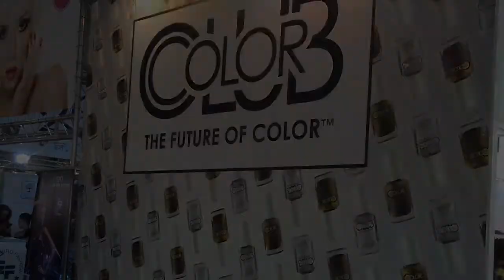Galaxy NailArt tutorial per Color Club Cosmetic by Lucrezia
In diretta dallo stand Color Club Cosmetics di Imec Nails un tutorial passo passo su come realizzare una Galaxy NailArt by Lucrezia di Let's Play nail game